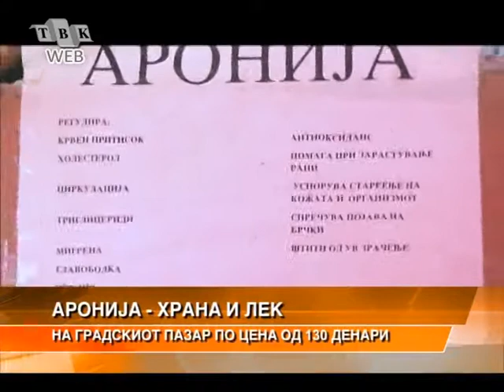Аронијата - храна и лек на градскиот пазар за само 130 денари